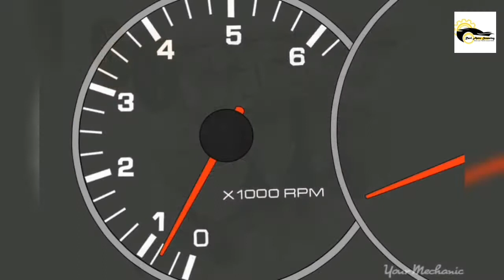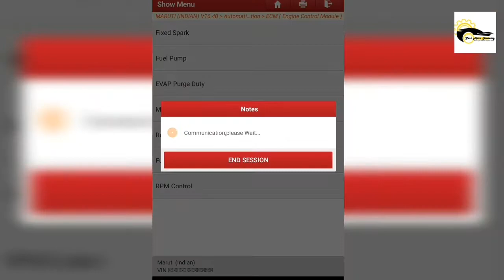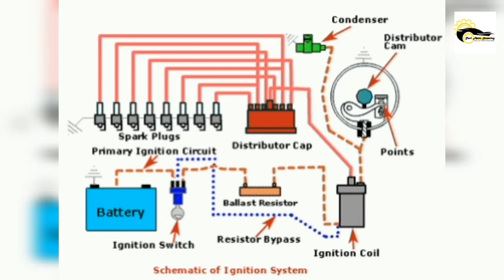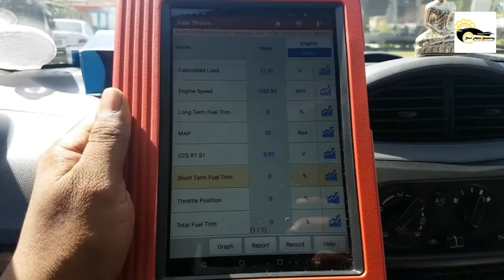Poor idle or Hesitate idleling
poor or hesitate idle on your vehicle. in this video we describe 10 reasons why EFI engine has poor or hesitate idle.

ඔබගේ රථයේත් idle එක දුර්වලයි ද? මෙම වීඩියෝ එකේදී අපි විස්තර කරනවා EFI රථයක idle එක දුර්වල වෙන්න හේතු දහයක්.